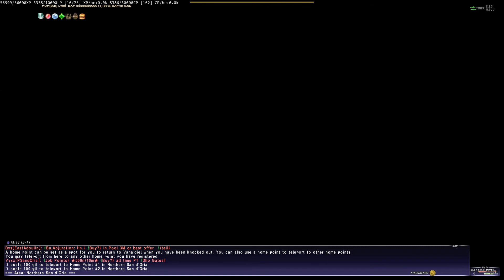Lilith FFXI marathon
PUP vs Lilith Solo ilevel 119 Very Easy mode